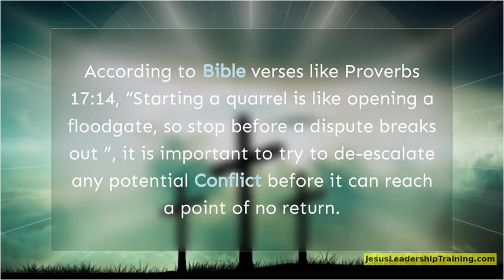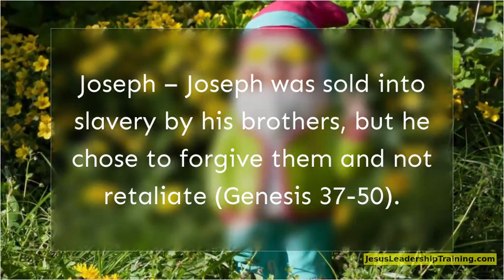What Does the Bible say about Walking Away from Conflict